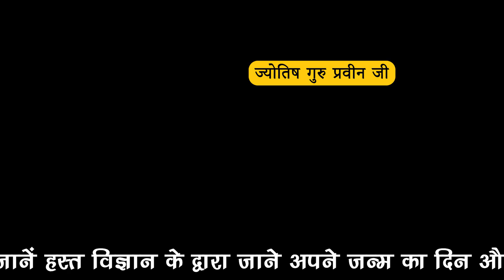AAJ KA LOVE RASHIFAL | 08 May 2024 | आज का लव राशिफल | Today Horoscope | Jyotish Guru Parvinn Ji